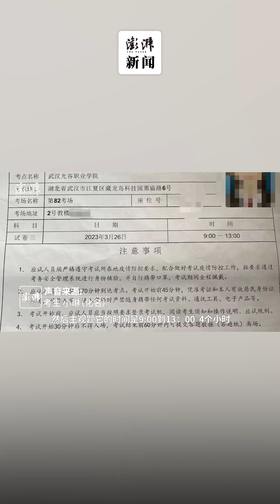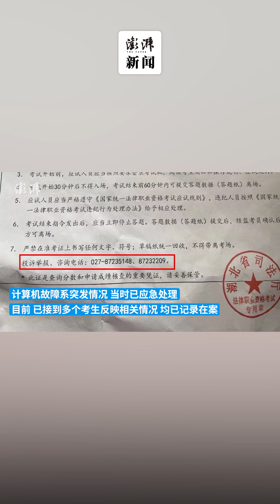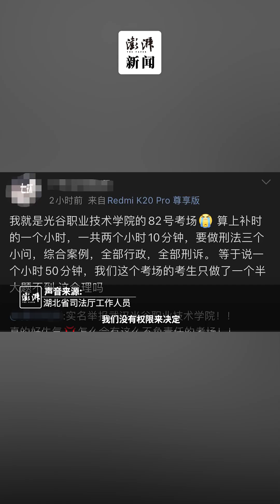司法考试考场设备故障，湖北省司法厅：正研判原因